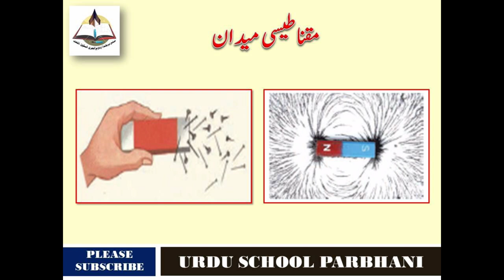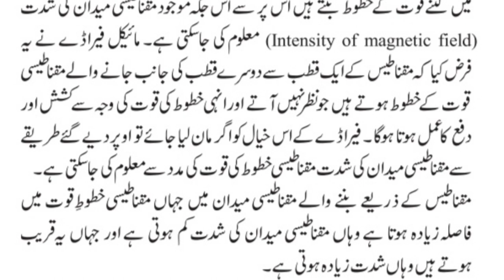Std 7th Magnetic Field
ZPPS URDU UKHLAD